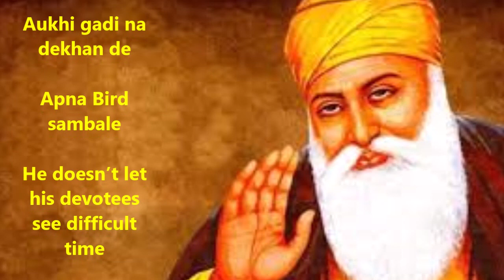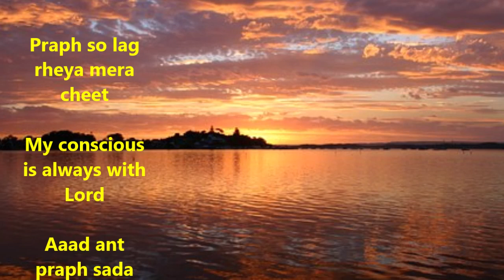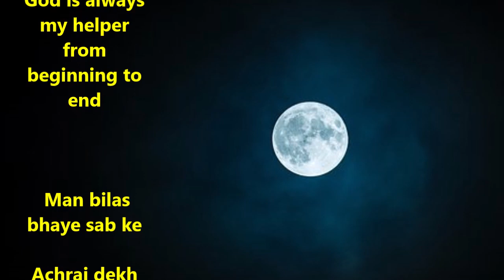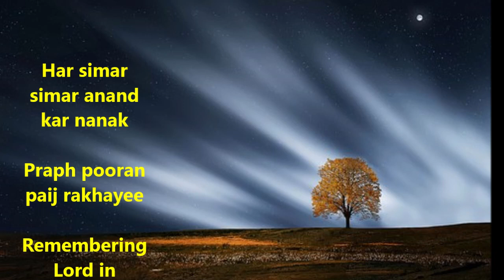Aukhi Gadi na Dekhan de Waheguru- Ajit Sareen